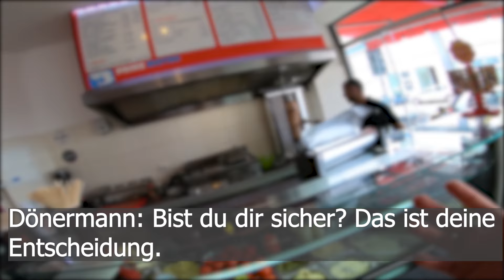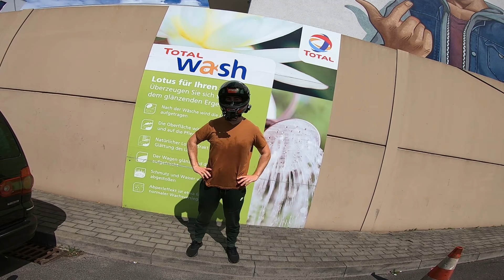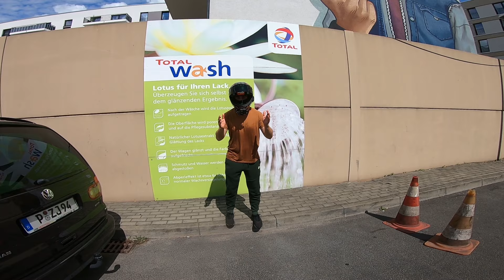OGI VS KNATTERLIE | Döner Challenge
Gopro Halterung*

Diese dienen zur Orientierung und schnellem finden der Produkte und werden je nach Erfolg mit einer Provision ausgezahlt falls diese genutzt werden :))

Intromusik: Coopex - I miss you